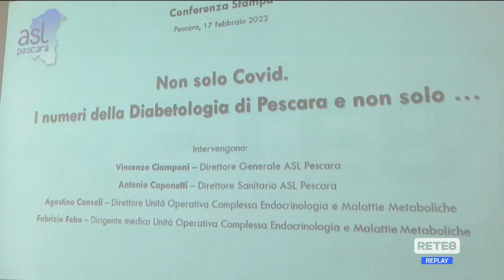Pescara - La diabetologia al tempo del Covid